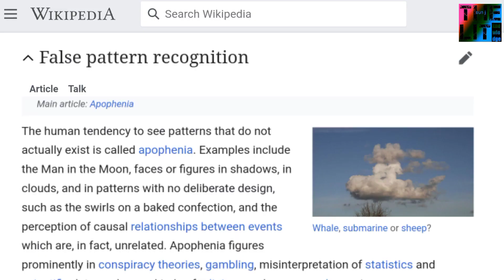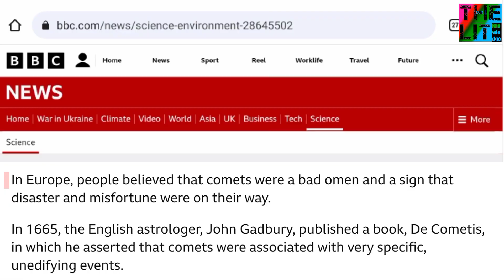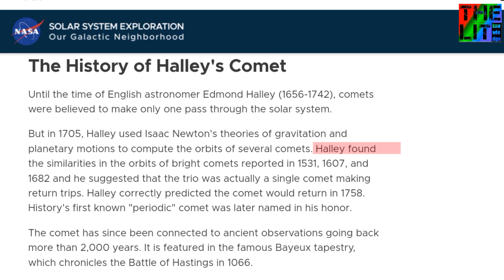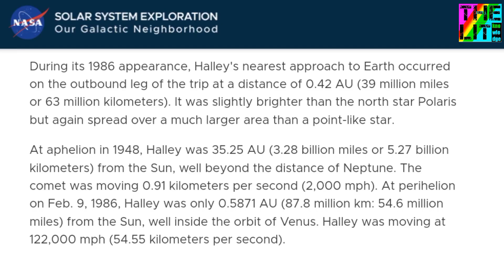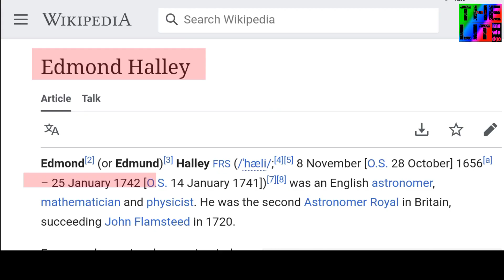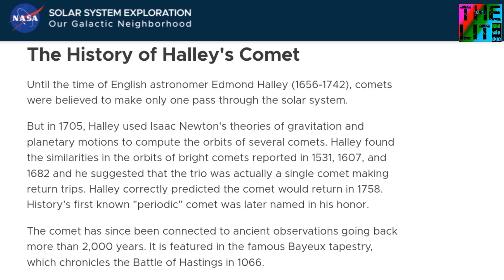What are comets and where do they come from? | big discovery by halley | TheLit sun j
comet क्या है और यह कहाँ से आता हैं?

halley
Edmond halley comets

Comets: Everything You Need to Know

The Most Amazing Comets of All Time

How Comets Work

Comets and Asteroids: What's the Difference?

Comets and the Search for Extraterrestrial Life

The Next Great Comet: When Will We See One?

Comets and Human History

Comet Myths and Legends

How to Photograph Comets

Comets for Kids

The Most Beautiful Comets Ever Seen

Comets and the Future of Humanity

Comets: The Messengers from the Deep

Comets and the Mysteries of the Universe

Halley's Comet: The Most Famous Comet of All

Comet Neowise: The Comet That Lit Up the Sky in 2020

Oumuamua: The Mysterious Interstellar Object

The Great Comet of 1811: The Brightest Comet Ever Seen

The Formation and Evolution of Comets

The Impact of Comets on Earth

The Search for Comets That Could Pose a Threat to Earth

Comets and the Origins of Life
Comets in Science Fiction and Popular Culture